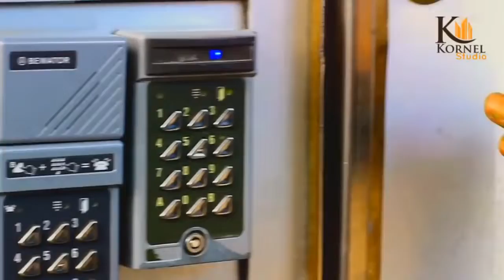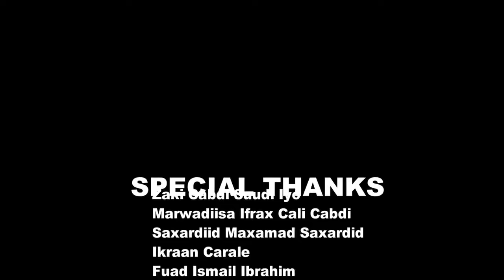SAFWAAN HALAC (MUDAN) HEES MACA safwaan official channel youtube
SAFWAN HALAC -(MUDAN)-(official video) 2018

Hadii aad rabto in aad video kale oo badan aad fiirsato ama aad rabto in aad noqoto kan ugu horeeya ee ogaada marka video cusub aan soo galino.